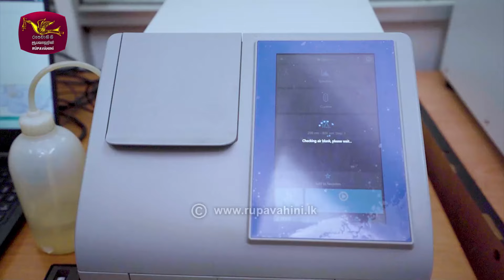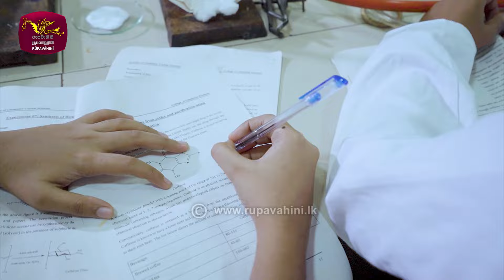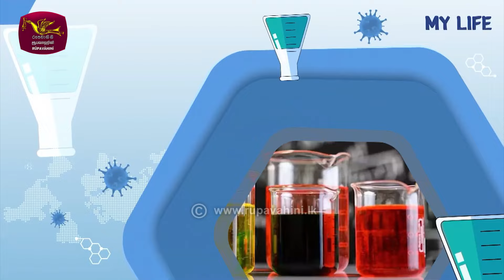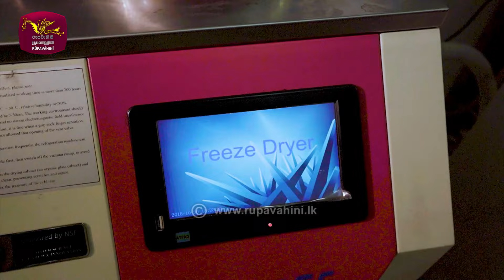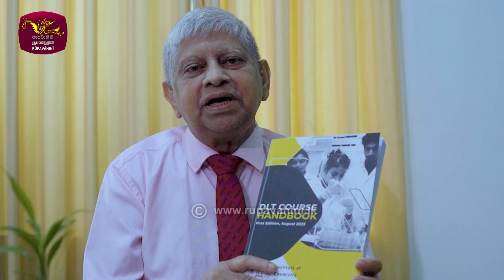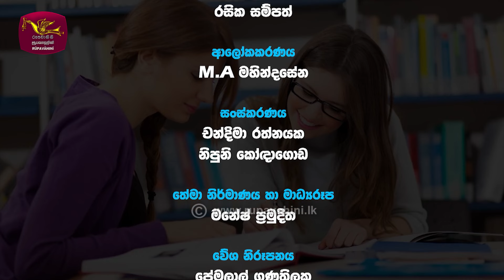My Life - දීප්තිමත් අනාගතයක් උදෙසා | Program 08-(2023-09-26) Chemistry Ceylon | Rupavahini